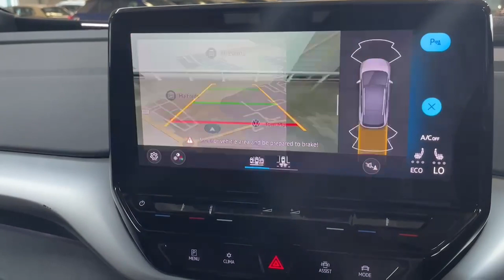211W1528 - 2021 Volkswagen ID.4 1st 204HP Auto SOLD